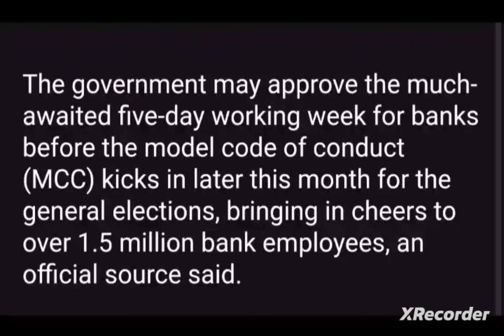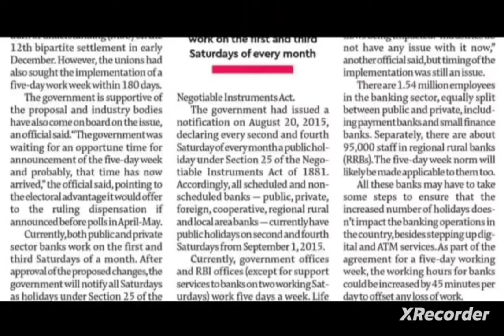Bankers : - & Pensioners Diwali before MCC :: GREAT UPDATE